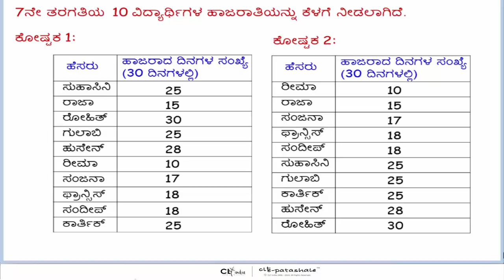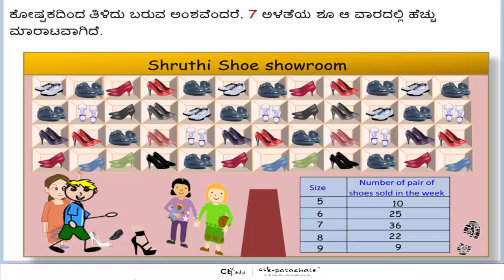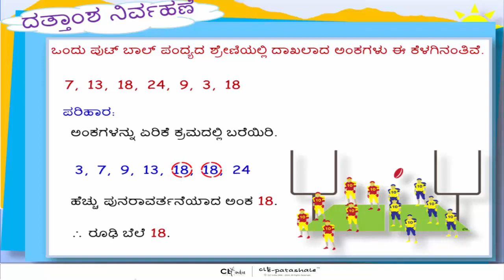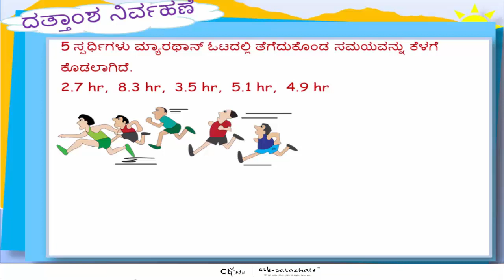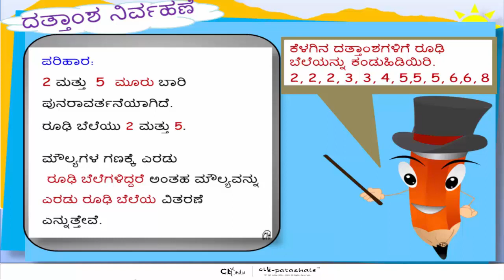Mode | Data Handling | 7th Std | CLT e-Patashale